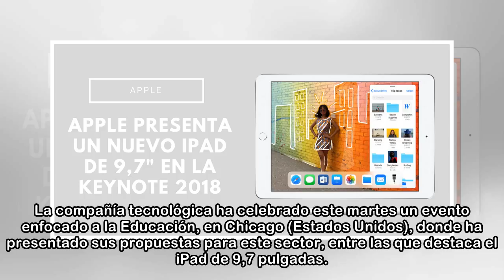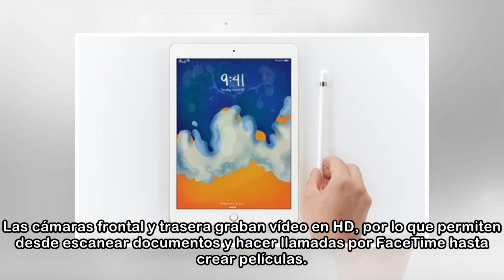Apple presenta un nuevo iPad de 9,7 pulgadas compatible con el Apple Pencil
Apple ha presentado este martes su nuevo iPad de 9,7 pulgadas compatible con Apple Pencil, una actualización de su iPad más popular, que estará disponible a finales de esta semana por 349 euros. La co...